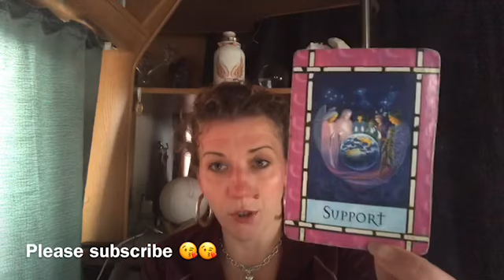😇😇DAILY DIVINE GUIDANCE😇😇LOOK AFTER YOU, YOU ARE IMPORTANT 😇😇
Welcome 😇

Emz xxx